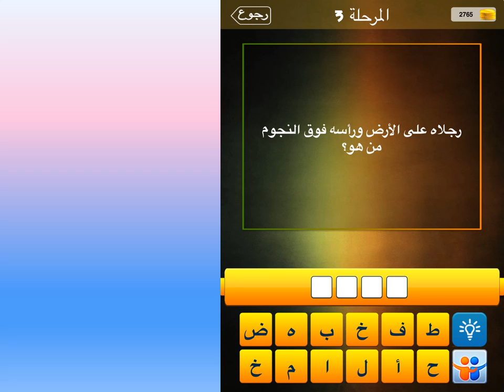رجلاه على الأرض ورأسه فوق النجوم من هو ؟